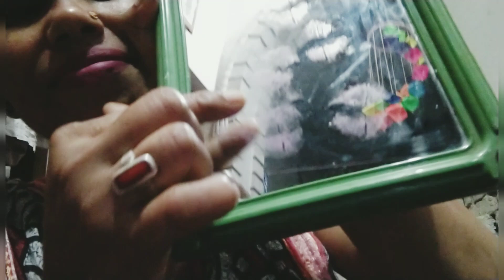Lipstick With Mirror Challenge 👄💋 Mirror Lipstick Video 😊